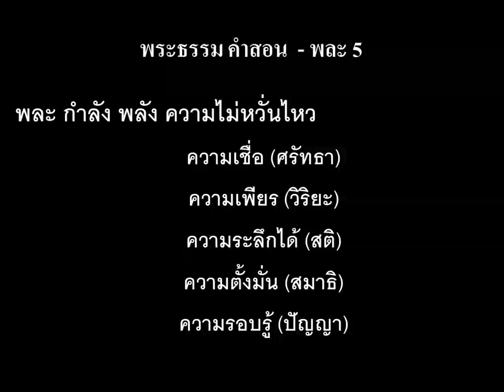65 09 27 พระธรรม คำสอน พละ 5 27กันยา65